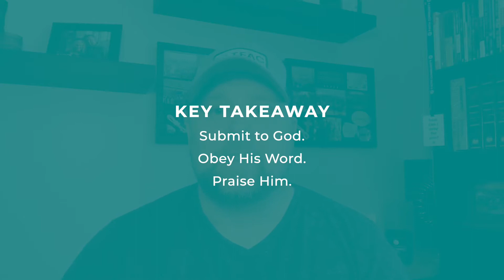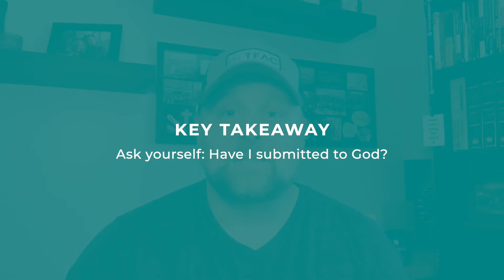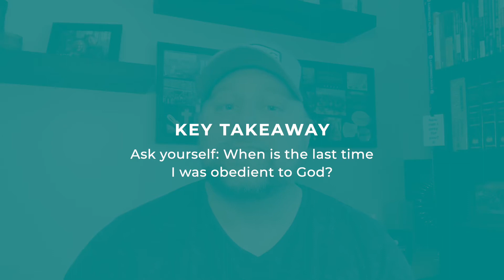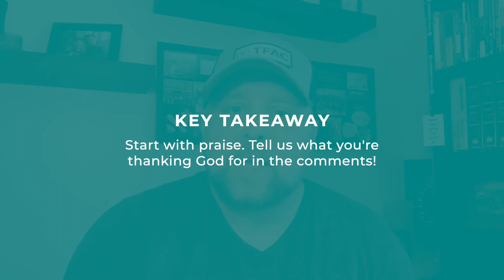Three Steps to Victory & Growing Your Relationship With God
In today's Beyond Sunday video, Pastor Brian highlights three key points from Sunday's message that will help you grow your personal relationship with God and discover true victory.

00:00 - Let's Go Beyond Sunday
00:47 - Three Steps to Victory
01:35 - Have I submitted to God?
02:00 - Go to God first
03:00 - Obedience to God
03:20 - God will meet you in the process
04:40 - Victory is God's not mine